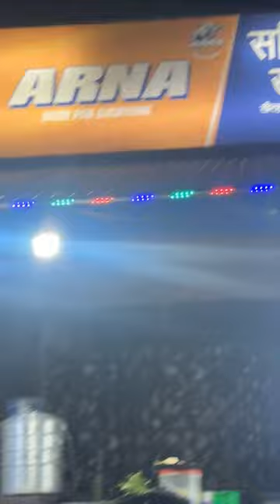Elements ra mantra sabai ko naya barsa ramilo banayo ||New year eve ||New Vlog